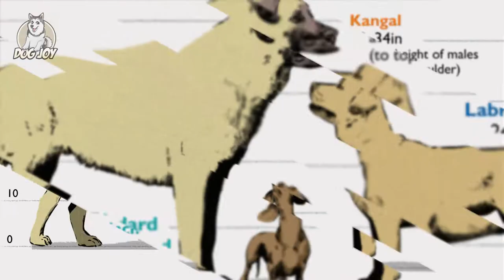Not Allowed: The Most Banned Dog Breeds Revealed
Most Illegal Dog Breeds Worldwide

There is nothing to dislike about dogs; they are loyal and kind as well as just darn cute! So why on earth are some dogs illegal to own you might be asking? Although some breeds have been mislabeled as dangerous, others are indeed illegal in some places around the world, so let's look at the top offenders.

Inspired by The Finest, Animal Insider, Animal Watch, and Animaltube.TV.

Inspired by 12 Most Illegal Dog Breeds In Action !

Inspired by 20 Most Illegal Dog Breeds in the World

Inspired by The Most Banned Dog Breeds In The World

Inspired by Most ILLEGAL Dog Breeds In The World!

Inspired by TOP 10 ILLEGAL DOG BREEDS